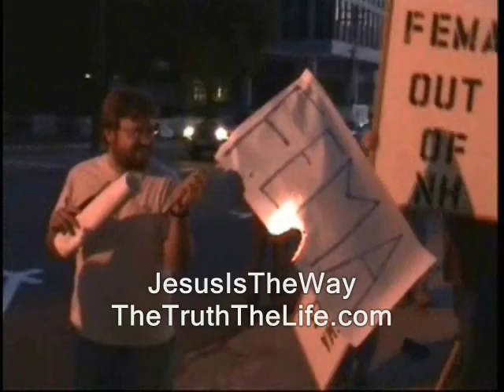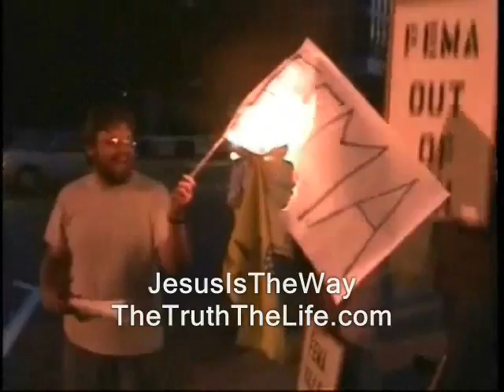"Wow, Nazi Germany in colour!"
Some or perhaps all of the video and audio in this clip...is likely available for you to use. You can use it commercially or however you like.

police libertarianism voluntaryism voluntaryists edward snowden, ron paul, journalists journalism rand paul government, anarchism anarchists , feds nh freedom liberation successful resistance movements. dave ridley report article V constitutional convention article five article 5 new hampshire primary. federal reserve julian assange, politics authoritarians. activism libertarians 2015 Stefan Molyneux video cops busybodies ridleyreport indie nazi germany, wow, fascists, nazis, fascism, hitler, adolf hitler, judges, edward burke, world war 2, two, police state, cops, have a seat
reporters republicans independent journalism vlogs wmur channel 9  Tamir Rice ian freeman democrats. liberty alliance ben swann full disclosure george soros david koch brothers charles koch creative commons license hunter s. thompson eric garner balanced budget amendment police brutality erik erick comments quotes video free to use videographers. granite grok girard at large first amendment free speech freedom of the press the press media  free state project atlas shrugged galt's gulch in real life officers public domain footage gonzo journalism bennie hill benny. ron paul.

nazi germany, wow, fascists, nazis, fascism, hitler, adolf hitler, judges, edward burke, world war 2, two, police state, cops,